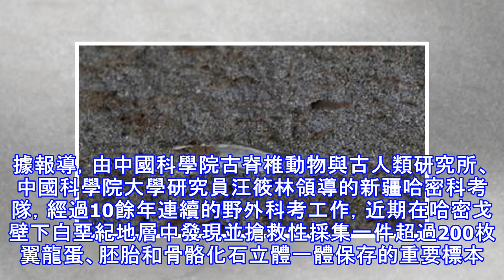世界首例 新疆發現立體翼龍胚胎化石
中國官媒新華社今天報導，中國大陸新疆哈密近期傳出重大考古發現。官方考古團隊在哈密戈壁下白堊紀地層中發現16枚翼龍蛋含有立體胚胎，是全世界首次發現立體翼龍胚胎化石。中國科學院古脊椎動物與古人類研究所和新疆哈密市人民政府昨天舉辦記者會公布上述成果。據報導，由中國科學院古脊椎動物與古人類研究所、中國科學院大學研究員汪筱林領導的新疆哈密科考隊，經過10餘年連續的野外科考工作，近期在哈密戈壁下白堊紀地層中發現並搶救性採集一件超過200枚翼龍蛋、胚胎和骨骼化石立體一體保存的重要標本。報導引述汪筱林表示，這次研究的標本由3塊可以互相連接的砂岩塊組成，出露面積約3.28平方公尺，已經暴露的翼龍蛋化石就有215...